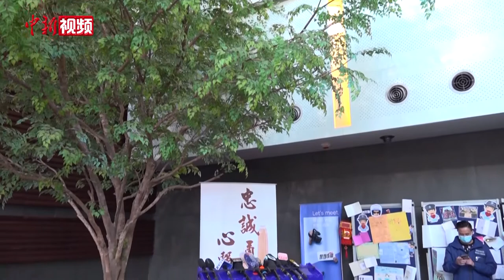港中大学生涉泼粉袭学校保安案4人被拘 1人在逃被通缉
早前，香港中文大学(中大)港铁站对面空地的保安岗遭到破坏，现场保安人员被泼撒不明粉末。香港警方1月26日于新界南总区警察总部通报，警方以涉嫌“非法集结”及“袭击他人意图导致不作出某些作为”拘捕4名19至22岁的男子，他们均是中大学生，仍有1名涉案学生正被通缉。

警方强调，中大并非法外之地，绝不允许有人尝试利用中大这个较为特殊的环境对其违法行为进行掩护、掩饰，若有罪案发生，警方绝对严正执法。（梁源）